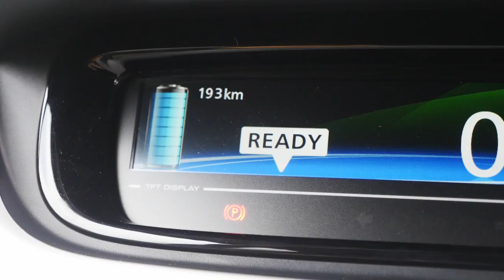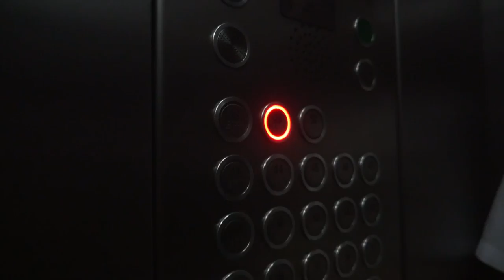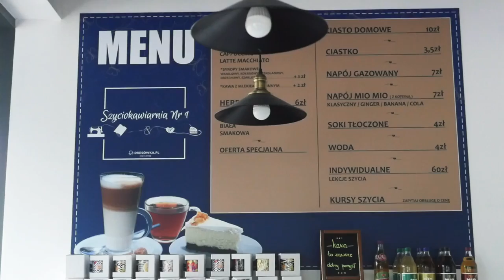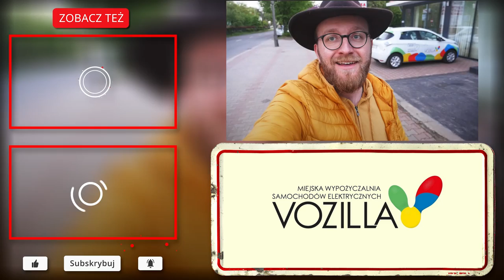WROCŁAW jakiego NIE ZNACIE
🔥 Nasza nowa książka "Niesamowita Polska" 📗 już w sprzedaży! Kupicie ją tylko tutaj
W środku 52 pomysły na weekendowe wyjazdy w Polsce, poza utartymi szlakami.

Jeśli jakieś miejsca pominęliśmy, a Waszym zdaniem powinny znaleźć się na liście to koniecznie dajcie znać w komentarzach!

NOWA GRUPA
A jeśli interesują Was podróże po Polsce to zapraszamy do naszej nowej grupy "Podróże samochodowe po Polsce

Wrocław, nazywany miastem mostów, jest jednym z najszybciej rozwijających się miast w Polsce. Ale miasto przyciąga nie tylko inwestorów i studentów – jest też niezwykle atrakcyjne turystycznie. W tym filmie przedstawiamy Wam 19 miejsc, które warto odwiedzić będąc we Wrocławiu.

Miejsca, o których mówię w filmie opisaliśmy w naszym wpisie z mapką

Odcinek powstał we współpracy z firmą Vozilla.

Podziękowania za ujęcia neonów dla Wędrownych Motyli

Że Wrocław to jedno z fajniejszych miast w Polsce, to wie już chyba każdy. Ale jak z niego skorzystać, żeby skorzystać w pełni? Mamy taką radę: 1/3 czasu spędź na rynku i w jego wyspiarskich okolicach, 1/3 czasu w jego ogrodach/parkach/klimatycznych osiedlach i 1/3 czasu chilluj nad rzeką lub w innym barze na świeżym powietrzu. Wrocław jest barwnym miastem, oddychającym pełną piersią. Wrocław tętni życiem, ale wie też kiedy zwolnić. Tutejsze muzea są fajne bo bez nadęcia. Ludzie tu są uprzejmi i lubią turystów. W niewielu miastach moglibyśmy cieszyć się letnim czasem, ale we Wrocławiu zdecydowanie dalibyśmy radę!

▶ 🔥Nasza nowa książka "Busem przez świat. Alaska i Kanada": 📒

Montaż: Krzysztof Chruślicki

MUZYKA: